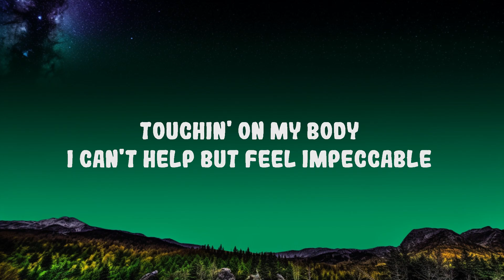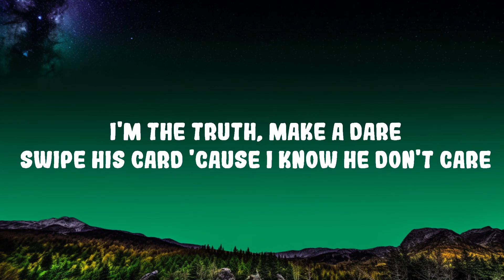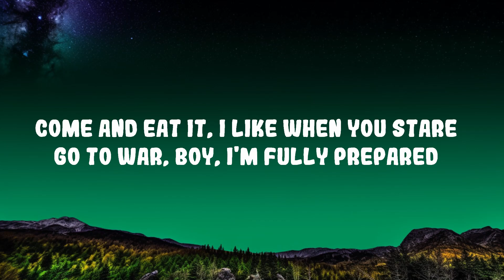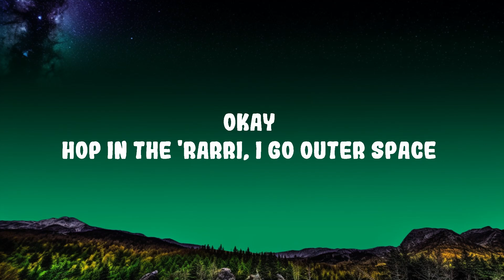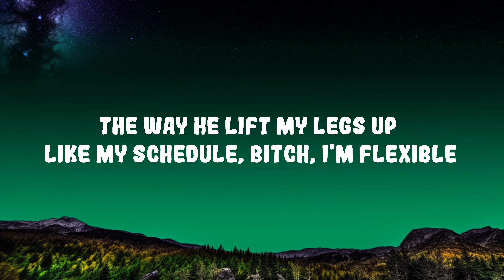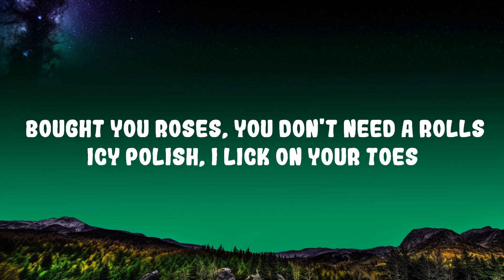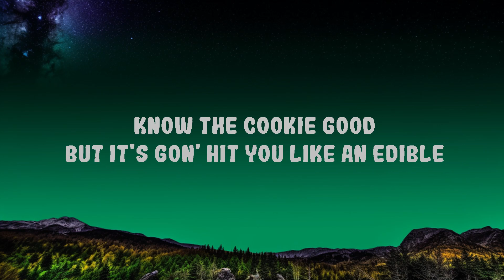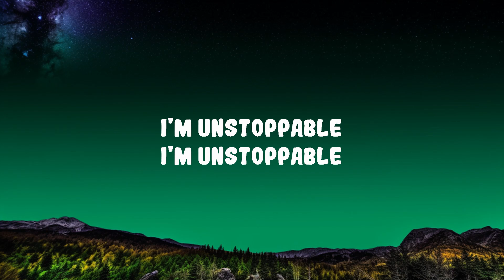Flo Milli - Edible ft. Gunna Lyrics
Flo Milli - Edible ft. Gunna
Know the cookie good but it's gon' hit you like an edible

(Lyrics):
[Intro]
(Ooh-la-la, Bangladesh)

[Chorus: Flo Milli]
I ain't had no good dick in some months, should I be scared of you?
Tryna shoot the club up with a cannon, he's incredible
First rich baby daddy in Miami, I'm unstoppable
Touchin' on my body, I can't help but feel impeccable
The way he lift my legs up, like my schedule, bitch, I'm flexible

And I'm feelin' myself, I'm so groovy (Yeah)
Make a wish, I'm a star in this movie (Okay)
Traumatized 'cause his old bitch a goofy (Haha)
I think this nigga scared he gon' lose me
I'm the truth, make a dare
Swipe his card 'cause I know he don't care (Yeah)
Come and eat it, I like when you stare (Come and eat it)
Go to war, boy, I'm fully prepared
Bet that honey pack give him a boost
Off that Taylor Port, I'm gettin' loose (Yeah)
Let go of my hoes, I gotta recruit (Gotta recruit)
Feel like Yoncé, these bitches on mute
Okay
Hop in the 'Rarri, I go outer space
I feel like Sha'Carri if it was race
I'm fiendin' for it, I should call him today (I should call him today)

[Chorus: Flo Milli]
Know the cookie good, but it's gon' hit you like an edible (Yeah)

Bought you roses, you don't need a Rolls (Don't need a Rolls)
Icy polish, I lick on your toes (Ice)
Somebody sayin' that my shit startin' to grow (Yeah)
Need you right here, I don't want you go (Don't want you to go)
Love her touch (Touch), hold her close (Yeah)
Spittin' bubbles, my baby can blow (Blow it)
She gon' kiss it with no mistletoe (No mistletoe)
Soon as she open them legs, then I dove
She like that water, Patek her wrist (Patek her wrist)
Handle business, I don't play 'bout my bitch (Nah)
Shoot up her club, I'ma empty the clip (Empty the clip)
Just like my closet, you gettin' all of my drip (All of it)
She acrobatic, I make her do a flip (Yeah)
Pop a gold bottle and take couple sips (Take couple sips)
Fuck all that talkin', let me see them lips
Come get this dick and go take you a trip

[Chorus: Flo Milli & Gunna]
I ain't had no good dick in some months, should I be scared of you? (I know you do)
Tryna shoot the club up with a cannon,